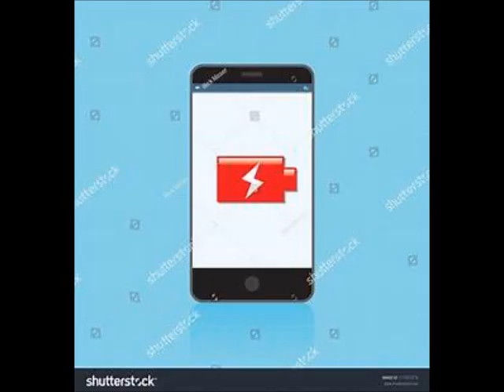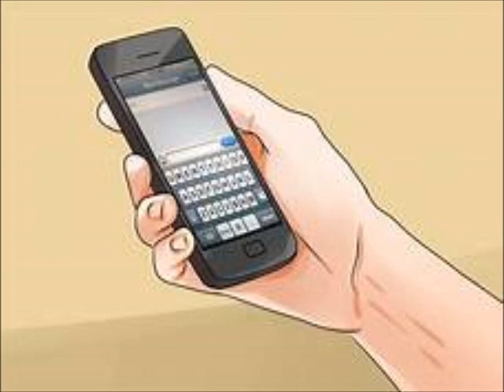Tales from the End of the World Presents: Megan Hinde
The Collected works of our fellow Ender and Author Megan Hinde
Narrator/ Author
Megan Hinde
Music
Dance of the Marionettes by Mario Tarenghi
Video Made by
Marc "The Host" Tizura
Personal Twitter: @MarcTizura
Channel Twitter: @EndofTheWorldP2
Pantheon God Twitter: @Thanatos_of
Newly revised and edited short story